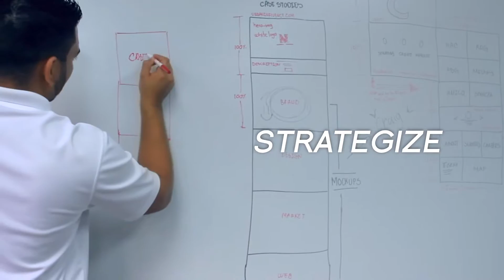Craimark Studios, Inc.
Craimark Studios, Inc is a Jacksonville, FL based creative marketing agency that sets our partners message apart from their competition. We invite you to watch our intro video for a brief glimpse on how we can partner with you on your next marketing project.